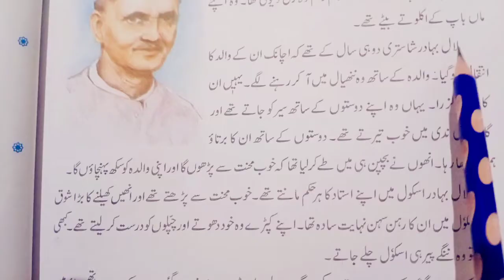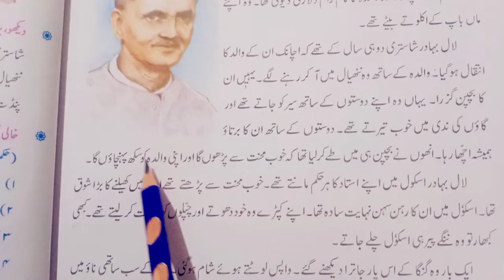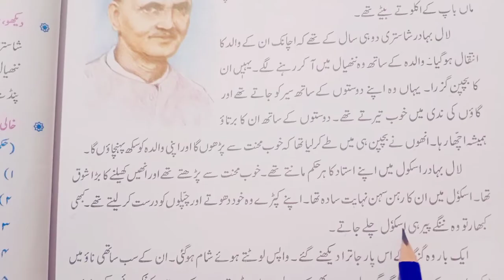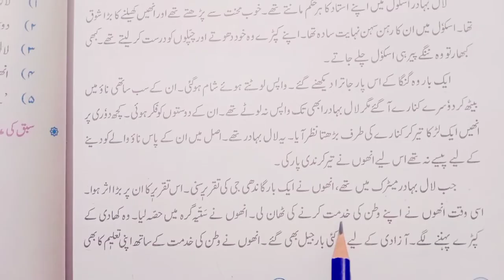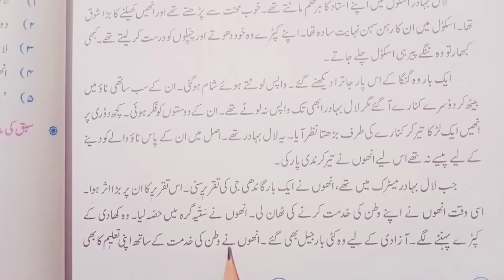Lal Bahadur Shastri // 2 October || لال بہادر شاستری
Std/2/Subject/Urdu/Topic/Lal Bahadur Shastri//Pg.no.46// لال بہادر شاستری